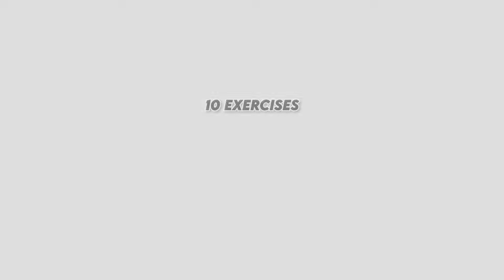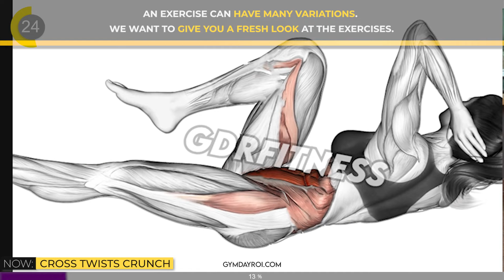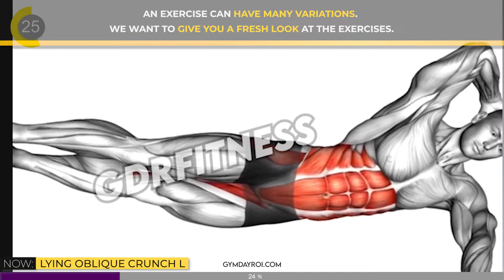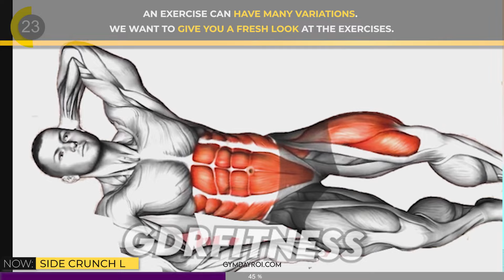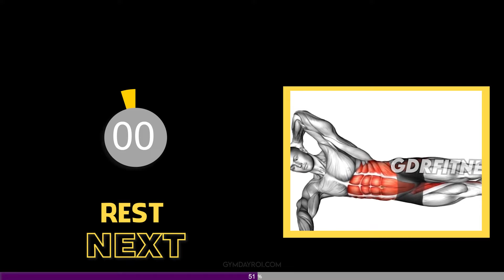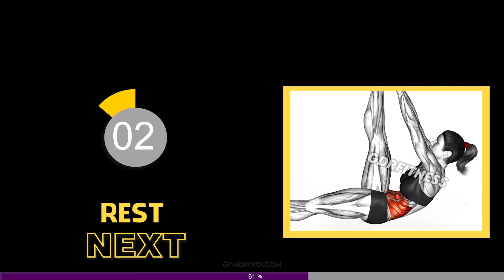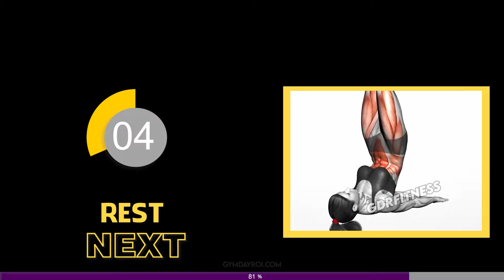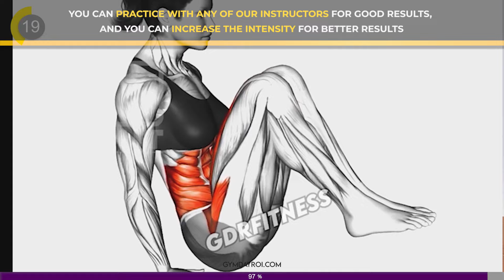How To Have Slim Abs In 2 Weeks | The Most Effective Exercise To Burn Belly Fat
▶ Can you offer me a cup of coffee? ☕️ (it is totally voluntary) ☕️

00:00 Intro
00:10 Frog Crunch
01:10 Cross Twists Crunch
02:10 Lying Oblique Crunch L
03:10 One Leg Crunch L
04:10 Side Crunch L
05:10 Lying Oblique Crunch R
06:10 One Leg Crunch R
07:10 Side Crunch R
08:10 Reverse Crunch And Hip Raise
09:10 V Sit Crunch